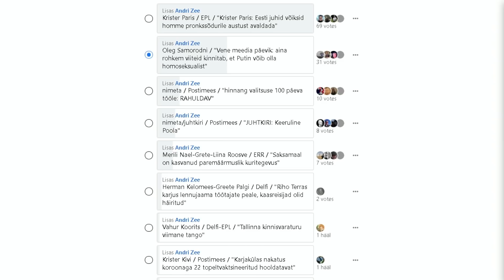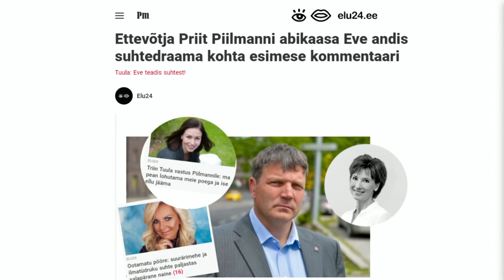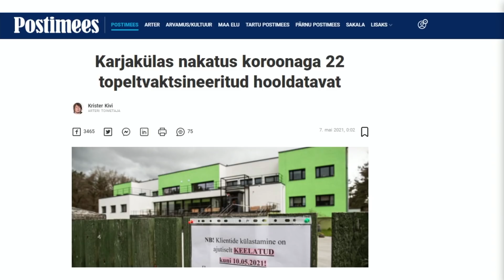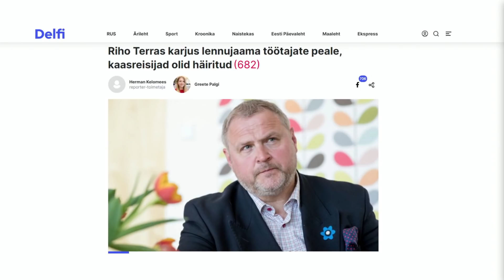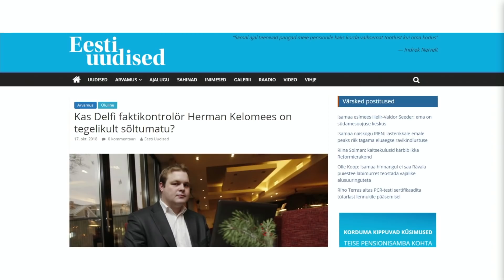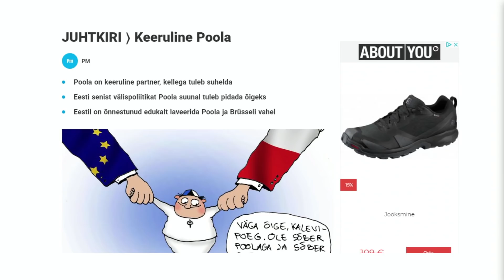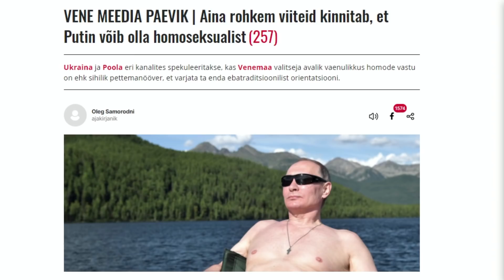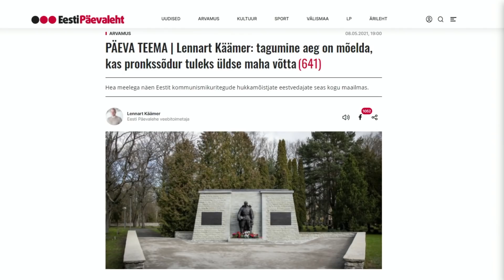Meediakriitika: ajakirjanduslikest provokatsioonidest ja propagandast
Seekordses saates "Meediakriitika" tulid jutuks mitu EPLis ilmunud ja otsapidi Venemaad puudutavat artiklit, mida võiks iseloomustada kas provokatsioonide või propagandatükkidena. Saatejuhid tõdesid, et ajakirjanduse muutumine nn infosõja instrumendiks on äärmiselt kahetsusväärne tendents, mis hägustab tõe ja vale piire ja muudab lehelugejad lõppastmes ka korrektse informatsiooni suhtes skeptiliseks.

Meedianädal oli kirju ja patustas ka Postimees, kes pani juhtkirjas kõlama väite, justkui piirataks Poolas LGBT-inimeste liikumisvabadust. ERR esines omalt poolt statistiliselt kaheldavate väidetega selle kohta, justkui oleks Saksamaal tõusuteel paremäärmuslus. Delfi faktikontrolör Herman Kelomees süüdistas aga enda tehtud uudises Isamaa poliitikut, europarlamendi liiget ning endist Kaitseväe juhatajat esmalt lennujaamas "räuskamises" ja seejärel pehmendatult "karjumises", mida ei saa saatejuhtide hinnangul pidada erapooletuks sõnakasutuseks uudisloos.

Saadet juhtisid Jaanus Vogelberg ja Andri Kiige. Head vaatamist!